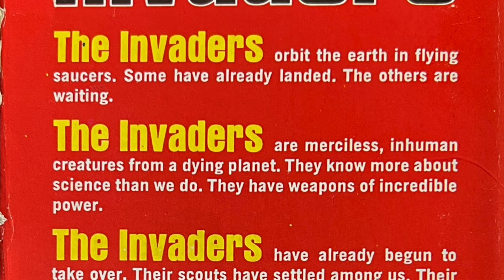The Invaders - novelization vs tv show comparison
Comparing the novelization and the classic scifi series.

The Invaders is an American science fiction television series created by Larry Cohen that aired on ABC for two seasons, from 1967 to 1968. Roy Thinnes stars as David Vincent, who after stumbling across evidence of an in-progress invasion of aliens from outer space—the aliens disguising themselves as humans and gradually infiltrating human institutions—tries to thwart the invasion despite the disbelief of officials and the general public, and the undermining of his efforts by the aliens. The series was a Quinn Martin production.

Channel:     @vintagesf